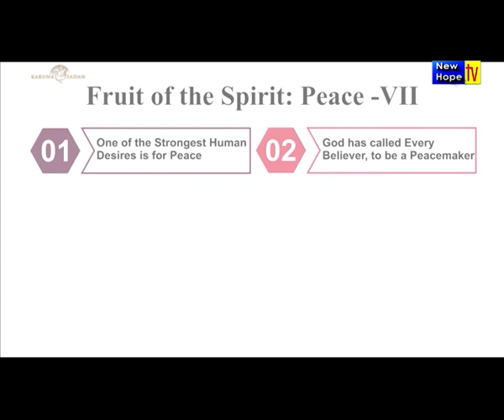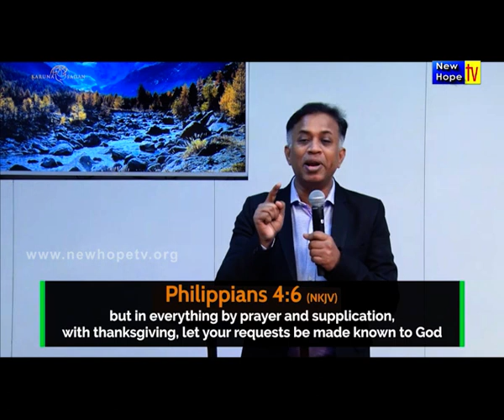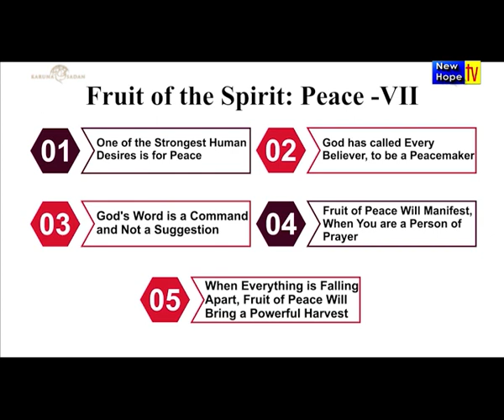The Fruit of the Spirit PEACE (A) | English/Hindi | Pr. Michael Fernandes | New Hope TV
Title of Message: The Fruit of the Spirit PEACE (A)
Preacher : Pastor Michael Fernandes
Ministry: Karuna Sadan Ministries, Mumbai
Language: English translated to Hindi